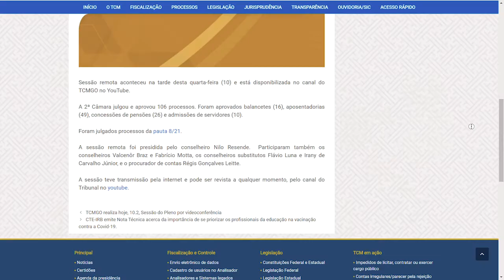11/02/21 - Minuto TCMGO - Segunda Câmara